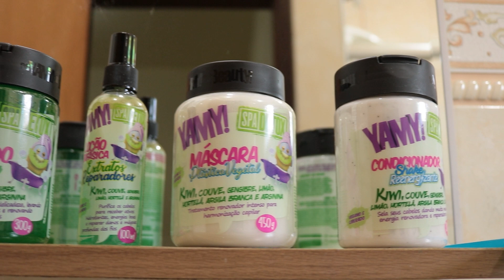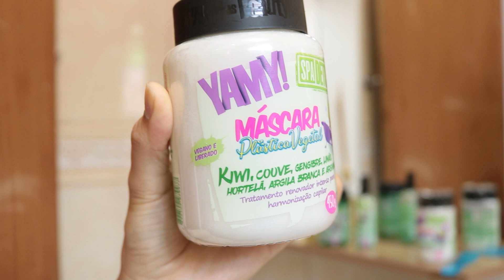ROTINA CAPILAR: TESTEI YAMY! SPA DETOX PELA 1ª VEZ | Ludmila Reis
▸ MANUAL CACHEADO 📖 O livro ESSENCIAL para os cuidados com o cabelo natural e/ou em transição capilar.

✨ Quando você for comprar produtos, aproveita pra ganhar um descontinho usando meu cupom LUDMILAREIS na Loja Dermabox 👇

Se você chegou até aqui, continue comigo!

2. Playlist - Como começar a TRANSIÇÃO CAPILAR
4. Texturização para transição capilar
5. Umectação - Como fazer e retirar
6. Meu relacionamento com DEUS